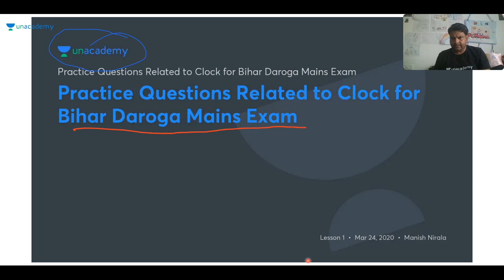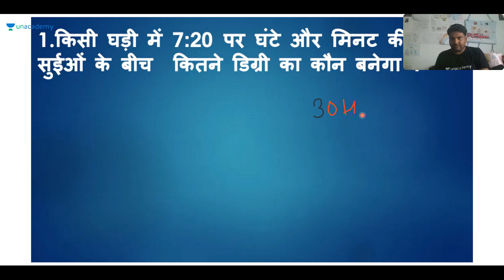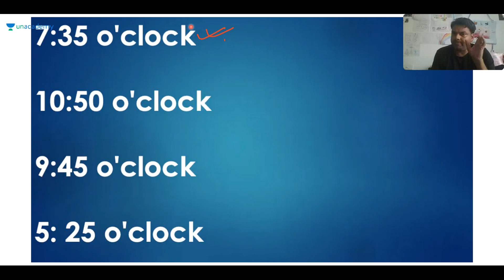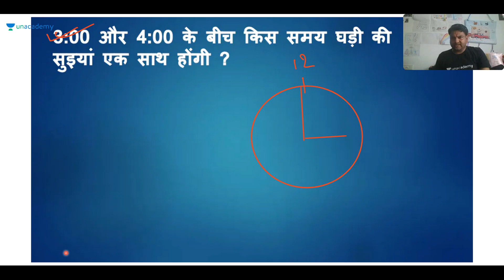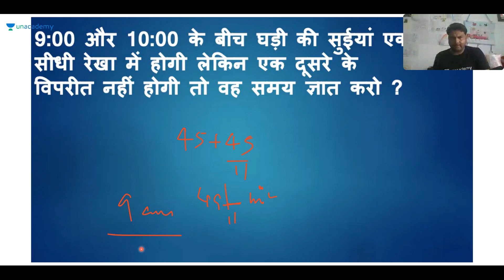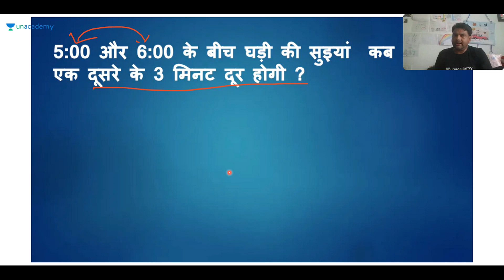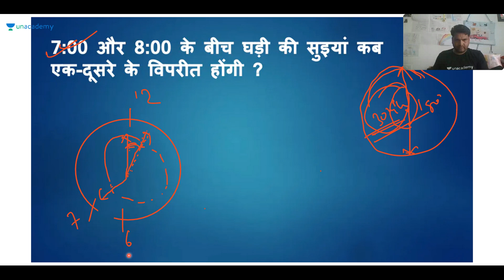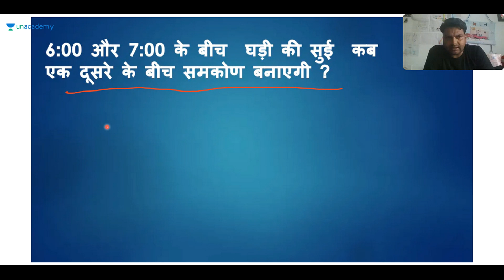Most Important Questions of Clock | Maths for Bihar ESI, Bihar Daroga, BSSC Mains | Manish Nirala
In this session, Educator Manish will Discuss Most Important Questions of Clock for BPSC, Bihar ESI, Bihar SI & Bihar Gov Exams 2020

कृपया रेफरल कोड -  NIRALASIR का उपयोग करें और अनसडीम  सब्सक्रिप्शन पर 10% की छूट प्राप्त करें

India's Only BPSC Youtube Channel with the BEST Educators across the country teaching on ONE platform.

इस चैनल के माध्यम से सफलता की रणनीति सीखने के लिए। यह चैनल बिहार लोक सेवा आयोग (BPSC) के पाठ्यक्रम को ध्यान में रखते हुए तैयार किया गया है। यहां हम BPSC की ऑनलाइन तैयारी कैसे करें, इसकी पूरी जानकारी देंगे। All the Best!

Unacademy  Subscription Benefits:
1. Learn from your favorite teacher
2. Dedicated DOUBT sessions
3. One Subscription, Unlimited Access
4. Real-time interaction with Teachers
5. You can ask doubts in the live class
6. Download the videos & watch offline